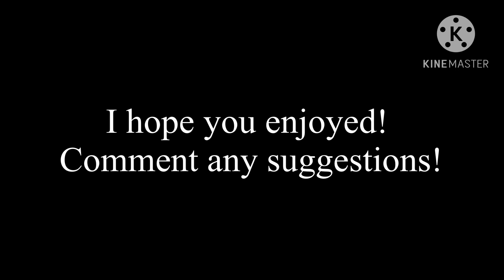Aftermath {Preparations} (Episode 4)